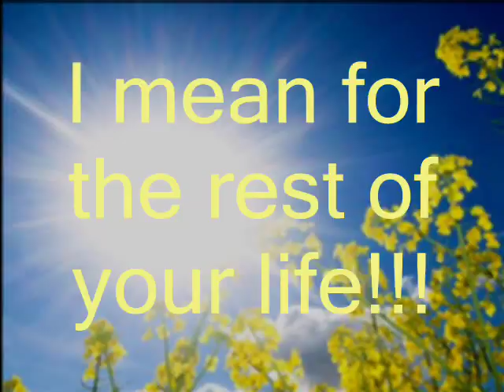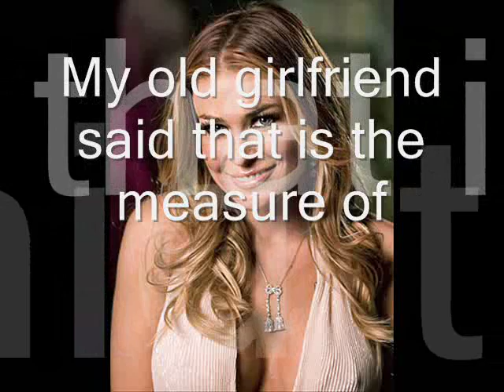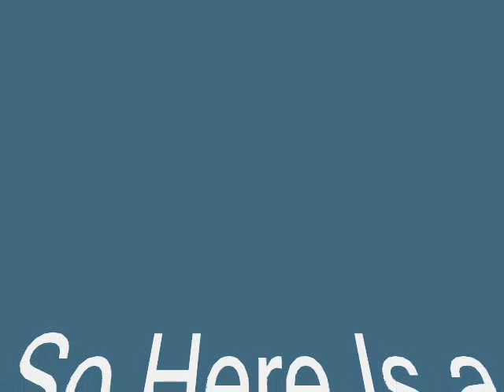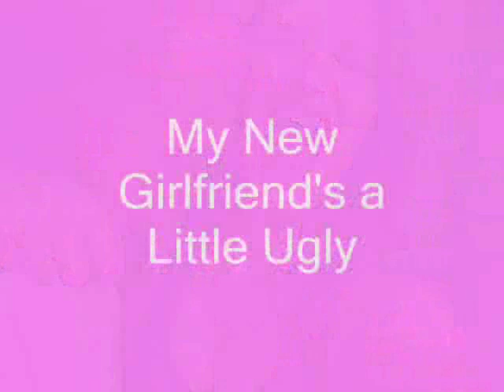Aaron Lowe's Coon Dog Song